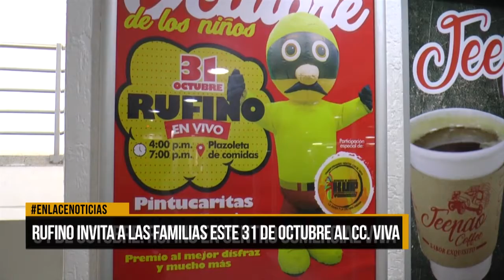Rufino invita a las familias este 31 de octubre al CC. VIVA